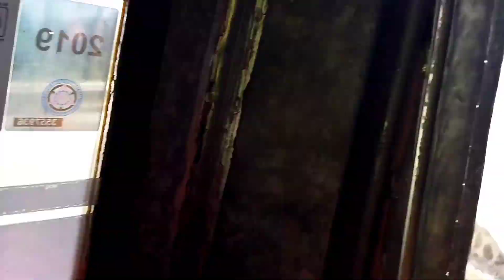Welcome new year 2022 part1 road trip Calamba ,Tagaytay to Lemery Batangas